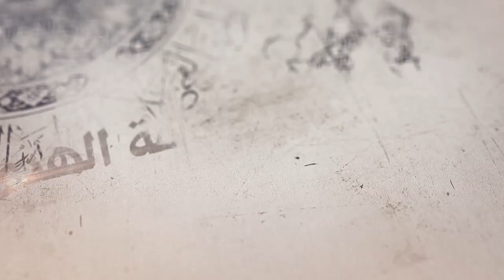243- شرح أصول الكافي - باب الإشارة والنص على الحسين بن علي - الحديث 2 (2) - السيد جعفر الشيرازي